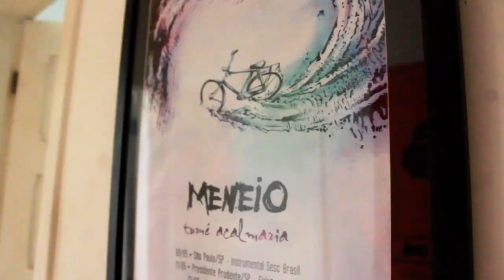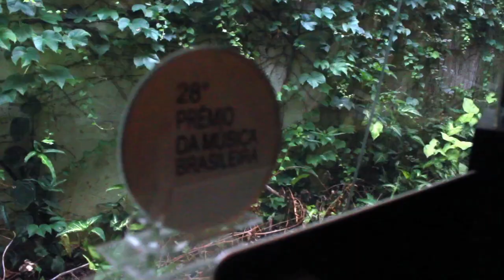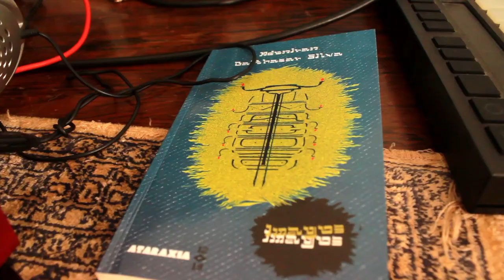Movediço, o segundo álbum do Meneio - Catarse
Vìdeo para o financiamento colaborativo de "Movediço", segundo álbum da banda instrumental Meneio, com lançamento para abril de 2019 via Balaclava Records.